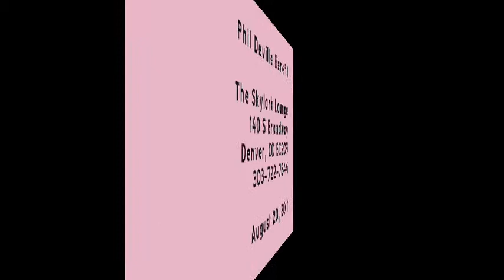Brian Parton - Real Wild Child - 2011-08-20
Brian Parton * Real Wild Child (David Owens & Johnny O'Keefe) * Phil Deville Benefit * Skylark Lounge, Denver, CO * August 20, 2011 * Brian Parton (guitar, voice) fronting Lance Bakemeyer (bass, voice) & Megan Wise (drums)
Video with a Sony HDR-HC9 Handycam (automatic mic volume) and an ECM-HST1 mic (120 deg. aperture).